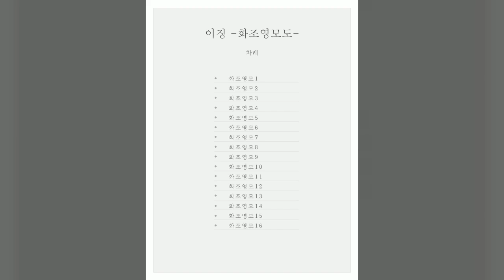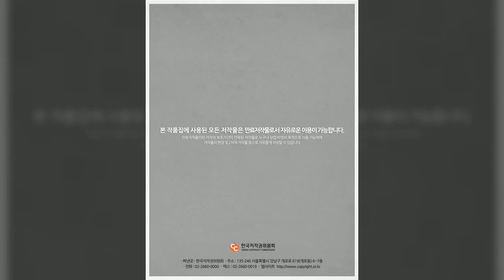이징, 화조영모도, 미술화보집, 한국저작권위원회, 공유마당